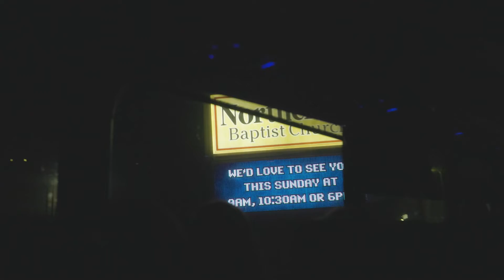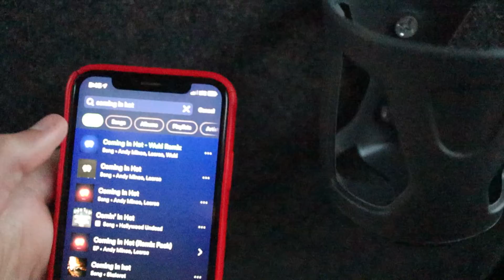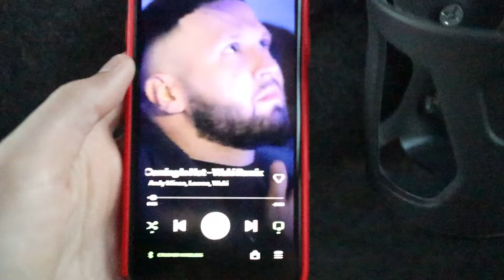The Camp S2 E1 // WE SURVIVED A BUS TRIP WITH $0.01